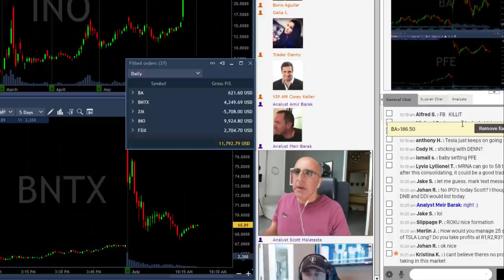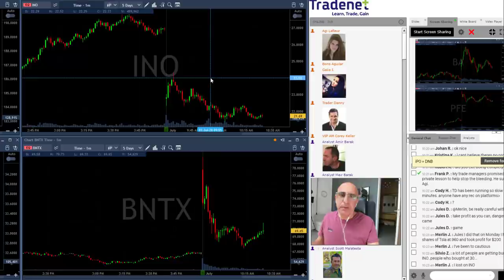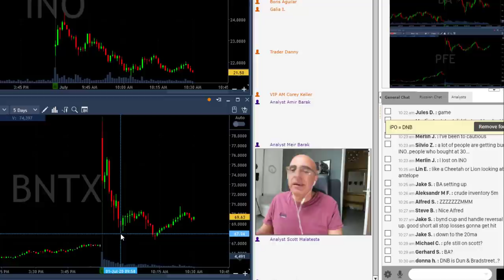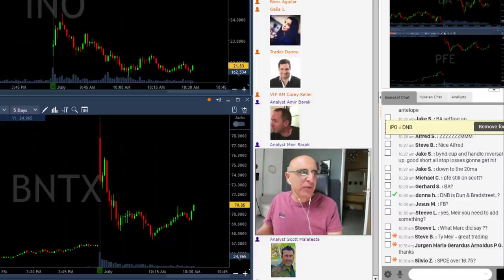Day Trading Recap, July 01: Trading The Backside!